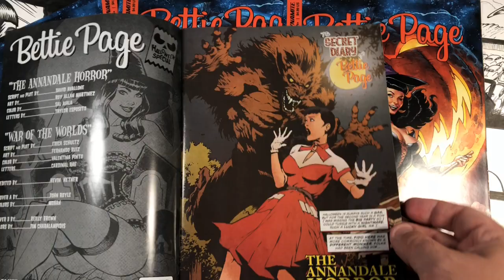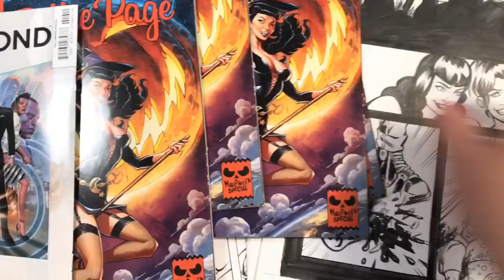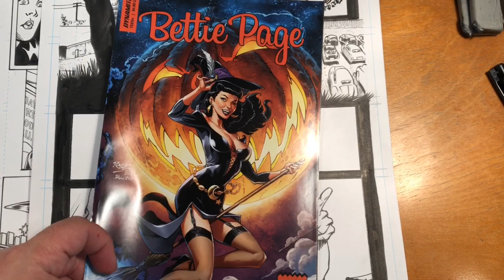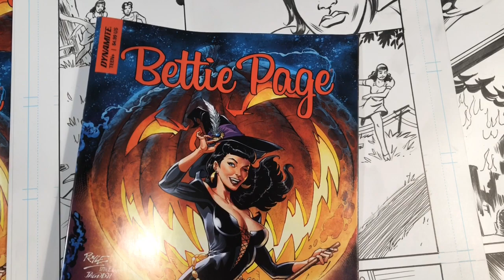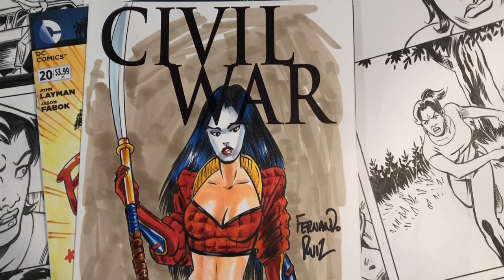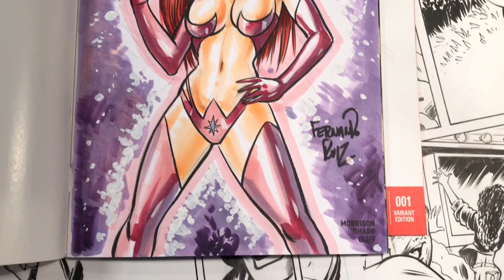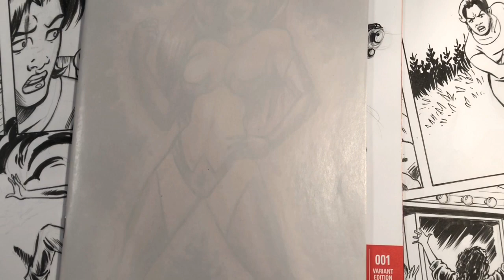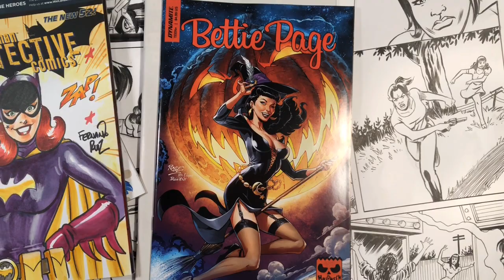The Bettie Page Halloween Special Sneak Preview By Fernando Ruiz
In this video, comic book artist and Kubert School instructor Fernando Ruiz shows off a preview of his art for the upcoming Bettie Page Halloween Special from Dynamite. Plus check out a few his  pre-New York Comic Con commissions!

Headed to New York Comic Con? Please stop by my table in Artist Alley at D-17! Hope to see you there!

For more of my work, current projects, and upcoming appearances, please check out:

Thanks, Everybody!